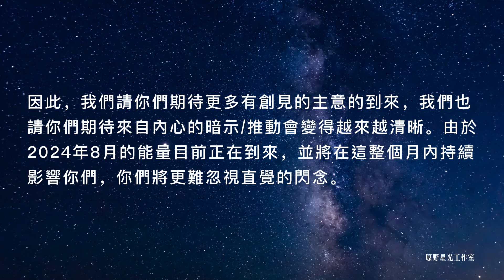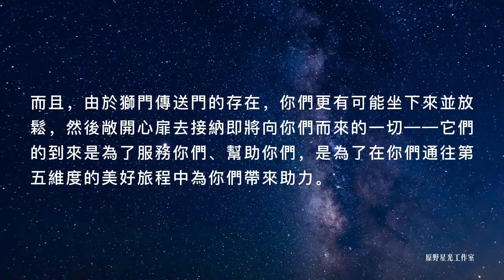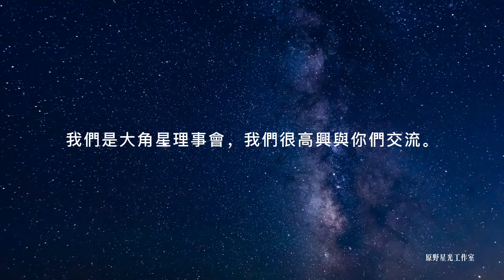八月的能量將給人類帶來什麼？2024年的結局會如何？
我們請你們期待更多靈感的到來，我們也請你們期待來自內心的暗示/推動會變得越來越清晰。由於2024年8月的能量目前正在到來，並將在這整個月內持續影響你們，你們將更難忽視直覺的閃念。

你們還將迎來獅門傳送門，它已經開啟，並將繼續越來越大地開放。一旦到了8月8日，傳送門將最為敞開，它將一直開放到8月12日。所有這一切都有助於你們相信我們所說的是有可能的。